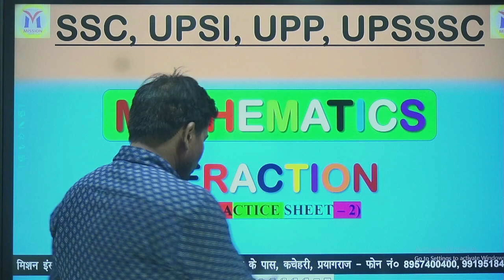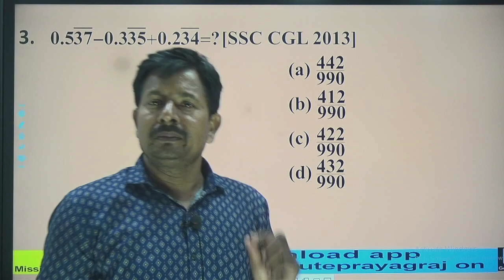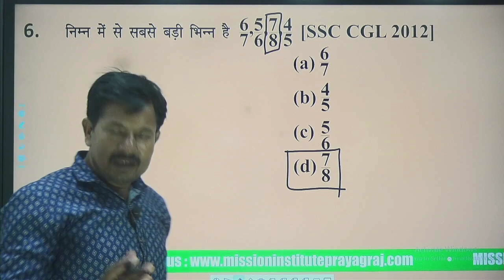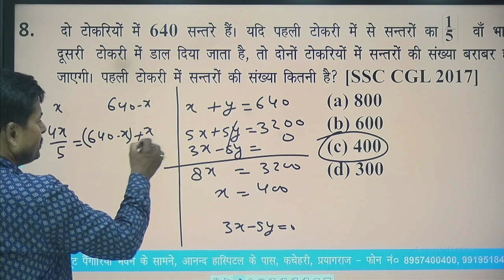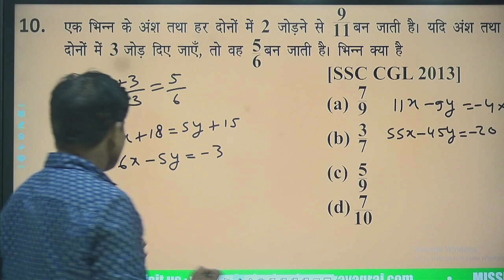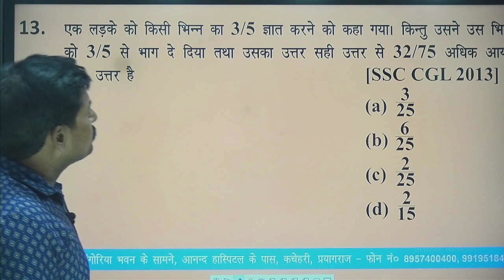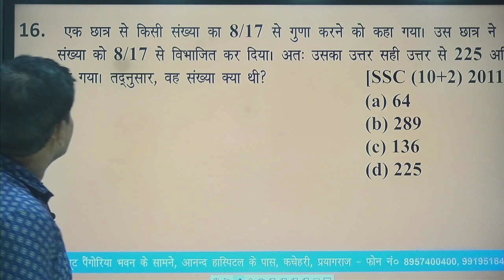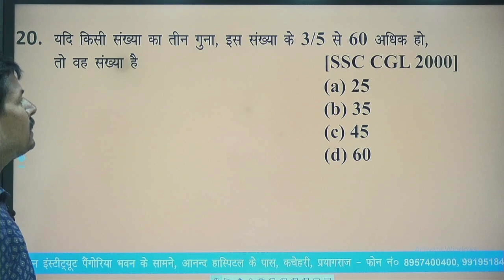UPSI 2023 |SSC|CGL|CDS| UPSSSC|CHSL|UPP |Maths By Pradeep sir